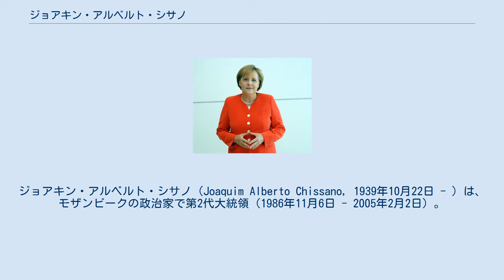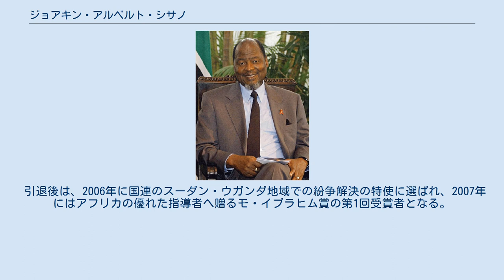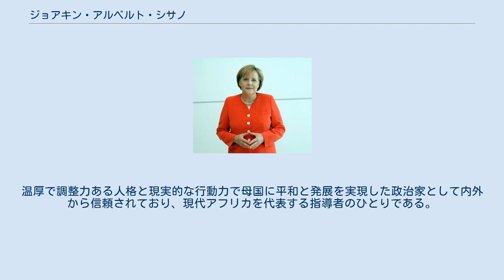ジョアキン・アルベルト・シサノ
ジョアキン・アルベルト・シサノ（Joaquim Alberto Chissano, 1939年10月22日 - ）は、モザンビークの政治家で第2代大統領（1986年11月6日 - 2005年2月2日）。
 ポルトガル植民地モザンビークに生まれ、黒人として初めて現地高等学校の生徒となった。
リスボン大学医学部に留学後、1962年にモザンビーク解放戦線(FRELIMO)に入党、大学を中退して祖国独立運動に身を投じた。
 ポルトガルからの独立後は、FRELIMO政権において（暫定政権の首相を経て）1975年に外相に就任し、11年間留任した。
その後、反政府組織のモザンビーク民族抵抗運動 (RENAMO) との内戦が勃発し、1986年に飛行機事故で急死したサモラ・マシェルの後任として大統領に就任した。
 就任後は、それまでの社会主義政策を改める内政改革と西側に接近した現実的外交戦略により内戦終結に成功。
戦後政権を決める国連監視下の1994年総選挙にて、再度大統領に選ばれた。
シサノ政権下でモザンビークはアフリカで最も経済発展と民主化が進んだ国の一つとなり、その功績が認められて2003年にはアフリカ連合の第2代総長となった。
憲法では3選可能であるが、2期終了時の（最初の就任から18年以上経た）2005年にアルマンド・ゲブーザにその座を譲った。
 引退後は、2006年に国連のスーダン・ウガンダ地域での紛争解決の特使に選ばれ、2007年にはアフリカの優れた指導者へ贈るモ・イブラヒム賞の第1回受賞者となる。
温厚で調整力ある人格と現実的な行動力で母国に平和と発展を実現した政治家として内外から信頼されており、現代アフリカを代表する指導者のひとりである。